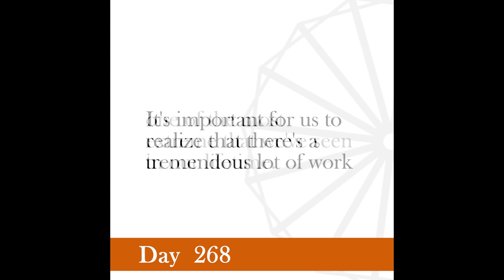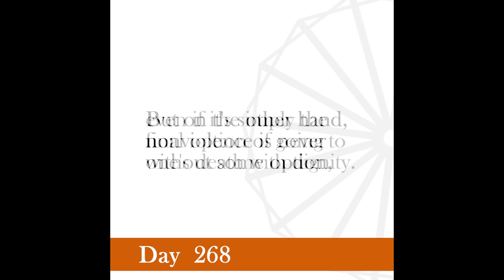Nonviolence Daily | Day 268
The German Jews will score a lasting victory over the German Gentiles, in the sense that they will have converted the latter to an appreciation of human dignity.
-Gandhi November 26, 1938